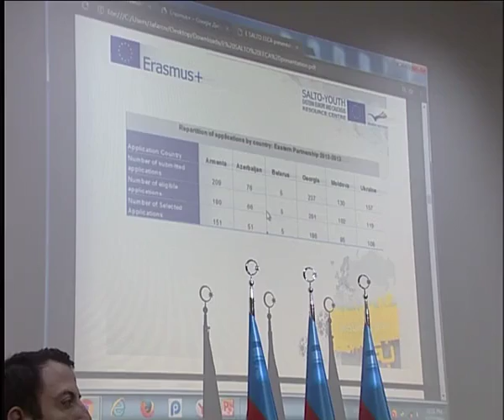MAG Musa (QHT)